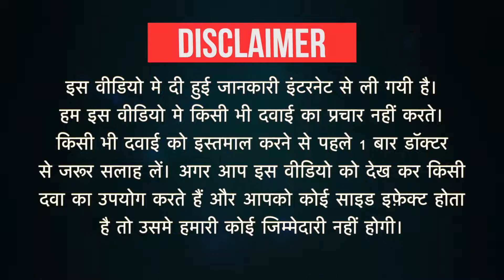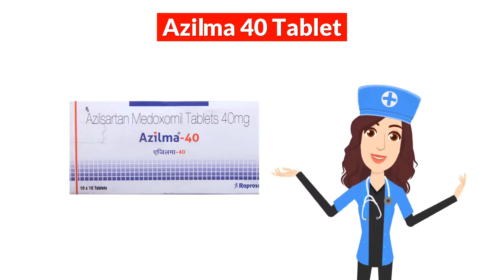Azilma 40 Tablet Uses in Hindi | Side Effects | Dose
Azilma 40 Tablet Uses in Hindi | Side Effects | Dosage